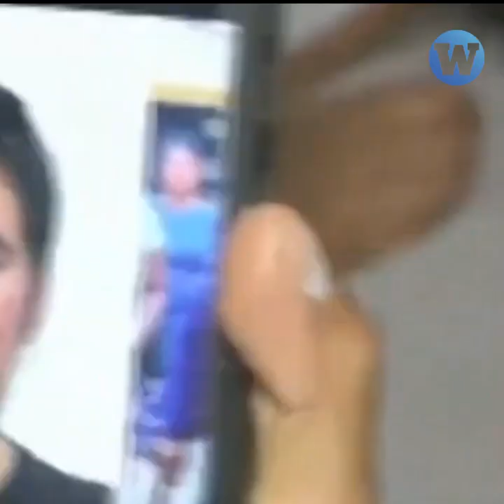Caso de niña chiclayana que murió con 8 meses de gestación avanza lento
Familia de niña chiclayana que murió con 8 meses de gestación exige celeridad y abogado denuncia omisiones por parte del fiscal a cargo del caso. Prueba de ADN realizada al padre de la menor confirmó la violación. ¿Qué hace el Estado para proteger a las niñas?